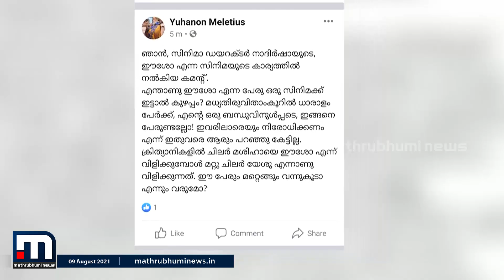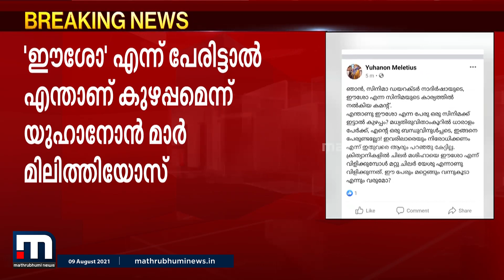നാദിർഷായെ പിന്തുണച്ച് ഓർത്തഡോക്സ് ബിഷപ്പ്; 'ഈശോ' എന്ന് പേരിട്ടാൽ എന്താണ് കുഴപ്പമെന്ന് ചോദ്യം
ഈശോ സിനിമ വിവാദത്തിൽ നാദിർഷയ്ക്ക് പിന്തുണയുമായി ഓർത്തഡോക്സ് ബിഷപ്പ്. ഈശോ എന്ന പേര് സിനിമയ്ക്ക് ഇട്ടാൽ എന്താണ് കുഴപ്പമെന്ന് യൂഹാനോൻ മാർ മിലിത്തിയോസ് മെത്രാപ്പോലീത്ത .

Happy viewing!